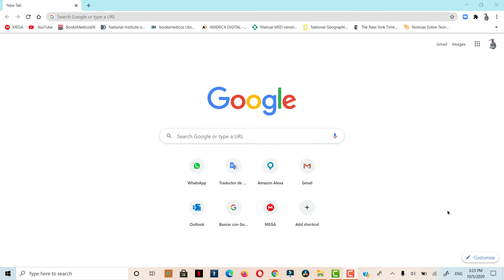Como Poner las Fases Lunares en Mi calendario de Google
Como agregar las fases de la luna a tu calendario de google.

00:00 inicio
0:10 Google calendario
0:25 Clic en el símbolo de mas.
0:39 clic en fase lunar.